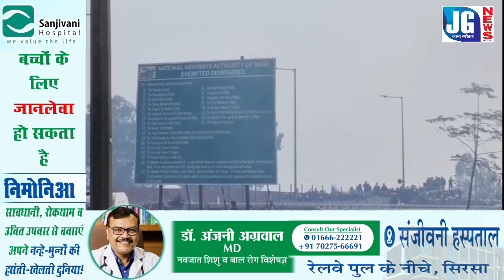शंभू बॉर्डर पर चलाए गए आंसू गैस के धमाके, पुलिस और किसानों में हुआ टकराव, देखिए वायरल विडियो.